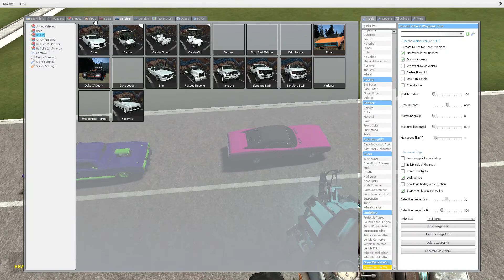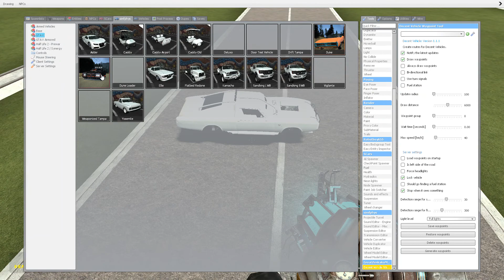weaponized tampa work 2 (new laptop too)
i used scars because having a ton spawned in with AI doesnt kill my frames even close to as much as Simfphys & mad vehicle do.

If you comment "ha, blowing up scars because they sux" or something will just piss me off. SCars performs better than Simfphys. I dont care for your childish war between scars and simfphys.